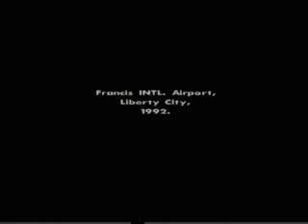GTA SA - 1 - Intro, Big Smoke, Sweet & Kendl - PinoyGamersGuide